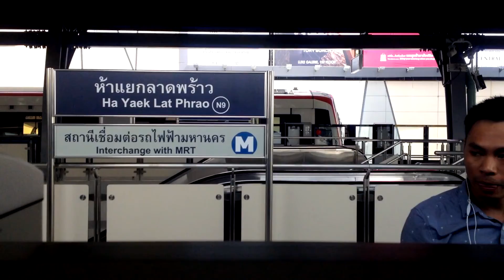Bangkok BTS Skytrain | New Station is Ha Yeak Lat Phano to Mo chit Station 1080p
รถไฟฟ้าสายสีเขียวช่วงสถานีหมอชิต - ห้าแยกลาดพร้าว
จุดเริ่ม : สถานีห้าแยกลาดพร้าว
ปลายทาง : สถานีหมอชิต

From :  BTS Ha Yaek Lat Phrao Station
To : BTS Mo chit Station